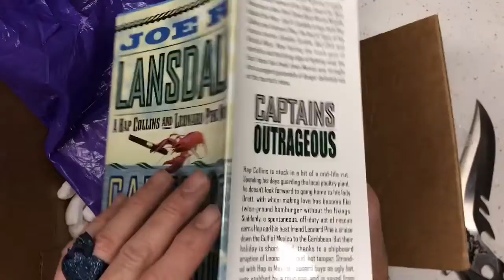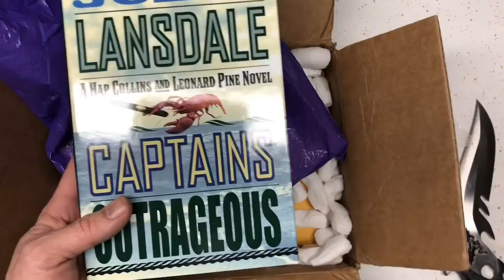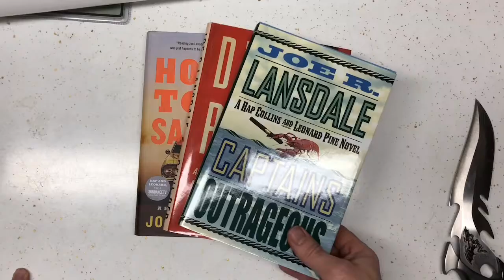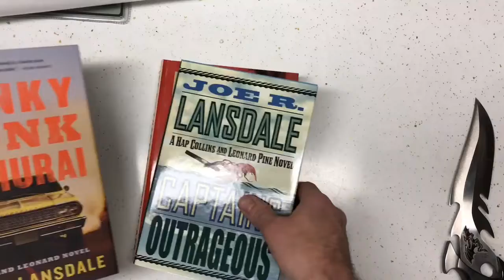UNBOXING THREE JOE LANSDALE BOOKS!